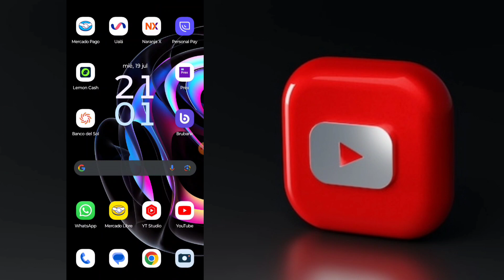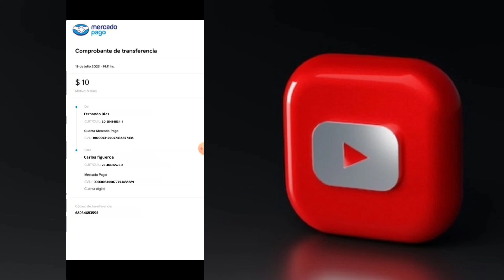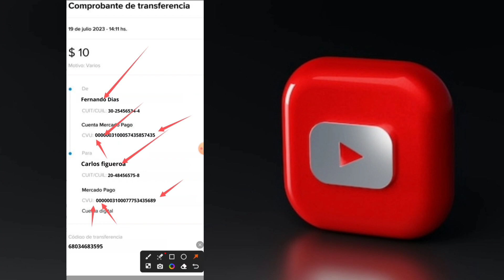✅ Aprende como saber si un comprobante de transferencia de Mercado Pago es Falso (Actualizado)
¡Bienvenidos a mi canal de YouTube! En este video, les mostraré cómo determinar si un comprobante de transferencia de Mercado Pago es auténtico o falso. A medida que las transacciones en línea se vuelven más comunes, es crucial asegurarnos de que estamos recibiendo y enviando pagos de forma segura. Aprenderemos a identificar las señales clave que nos indican si un comprobante es legítimo o si puede ser una estafa. Descubriremos los pasos para verificar la autenticidad y cómo protegernos contra posibles fraudes. ¡Prepárense para aumentar su seguridad financiera y tomar decisiones informadas al utilizar Mercado Pago! ¡Comencemos!

Descargo de Responsabilidad: La información proporcionada en este video y en la descripción del mismo tiene fines educativos y de orientación general. Si bien nos esforzamos por brindar información precisa y actualizada, no podemos garantizar la exactitud o integridad de dicha información.

El contenido de este video no pretende ser un asesoramiento financiero, legal o profesional. Siempre se recomienda buscar el asesoramiento de un experto o consultar fuentes adicionales antes de tomar decisiones o medidas basadas en la información presentada en este video.

El uso de cualquier información o técnica mencionada en este video es responsabilidad del espectador. No nos hacemos responsables por ningún daño, pérdida o inconveniente que pueda surgir al aplicar los consejos o la información proporcionada en este video.

Asimismo, tenga en cuenta que las plataformas, servicios o políticas mencionadas en este video pueden estar sujetas a cambios. Es responsabilidad del espectador verificar y confirmar la información actualizada directamente con las fuentes pertinentes.

En resumen, el contenido de este video se presenta con fines informativos y no asumimos responsabilidad por las decisiones o acciones tomadas en base a dicha información.